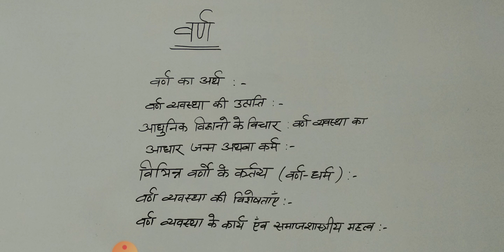वर्ण समाजशास्त्र 1st Year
Sociology by Vivek sharma